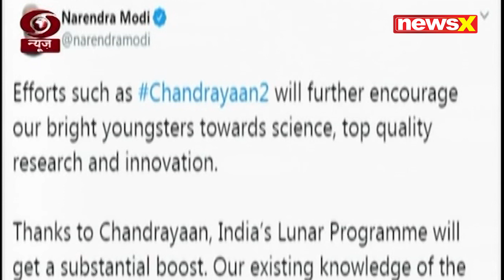Chandrayaan 2 launched: PM Narendra Modi tweets on Chandrayaan launch, congratulates ISRO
chandrayaan 2,
chandrayaan 2 news updates,
chandrayaan 2 live news updates,
chandrayaan launch,
countdown for chandrayaan 2,
when will chandrayaan 2 reach moon,
chandrayaan 2 launching date and time,
chandrayaan 2 launch time,
chandrayaan launch date,
Chandrayaan 2 launched